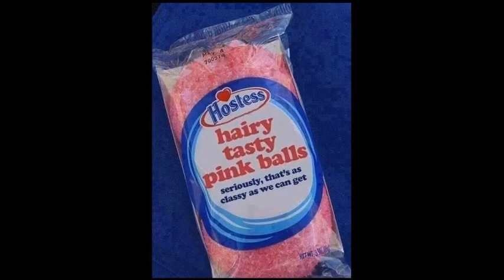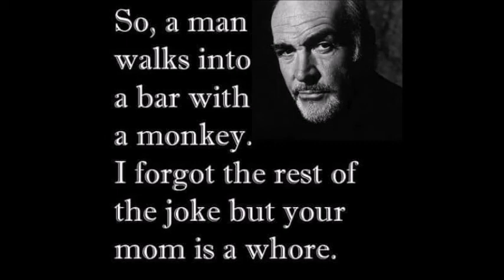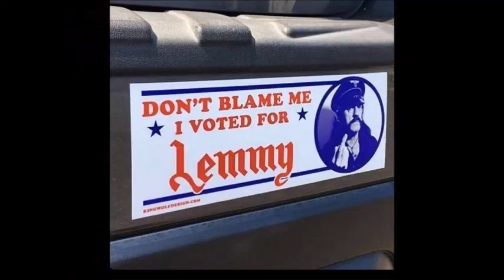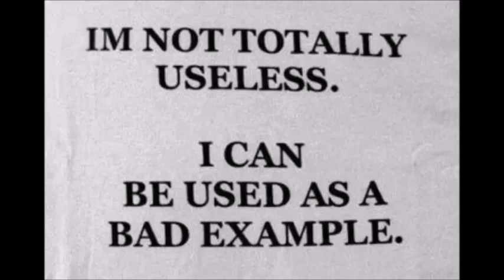Carl's message for the ladies cow poop and much more!